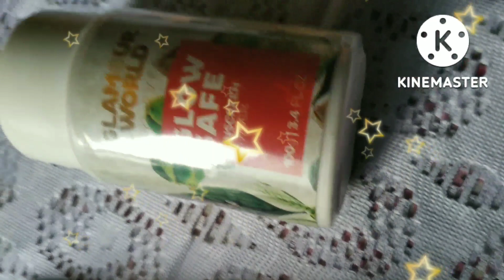Every girls love makeup💄 today share my few makeup products....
Mars primer
Galmerworld moisturizer and glow safe compact
Meybeline concilar
Herary eyebrow pencil, Blue heaven maskara
Jacklin Hillery eye makeup pallet
Mars highlighter
Hudabeauty nd Avon lipsticks
And last
Mars makeup fixture